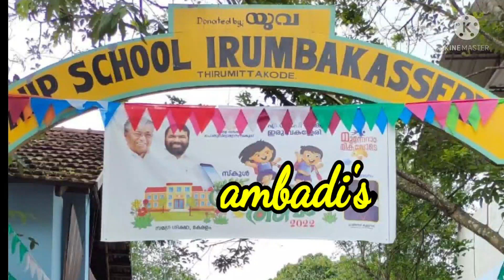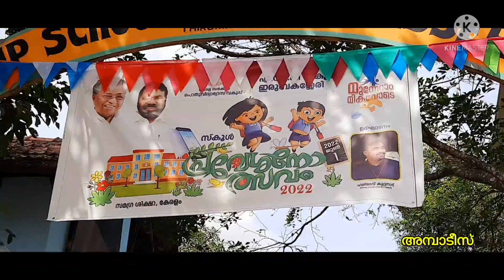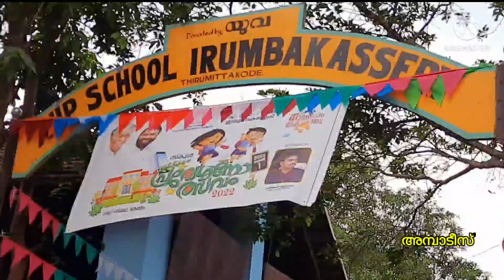പുലിക്കളികളുമായി പ്രവേശനോത്സവം ആഘോഷമാക്കി തീർത്തു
നമസ്‌കാരം,

എന്റെ കുട്ടികൾ കൂടി പഠിക്കുന്ന ഇരുമ്പകശ്ശേരി സ്കൂളിലെ പ്രവേശനോത്സവം

കുറച്ചു വർഷങ്ങൾ നമ്മൾക്ക് നഷ്ടപ്പെട്ട ആഘോഷപൂർവ്വമായ ഇരുമ്പകശ്ശേരി സ്കൂളിലെ മനോഹരമായ പ്രവേശനോത്സവം നിങ്ങൾക്കായ്.

വിദ്യാർത്ഥികൾക്കും
അധ്യാപകർക്കും
രക്ഷിതാക്കൾക്കും
പങ്കെടുത്ത പ്രമുഖ വ്യക്തികൾക്കും അമ്പാടീസ് ന്റെ ആശംസകൾ